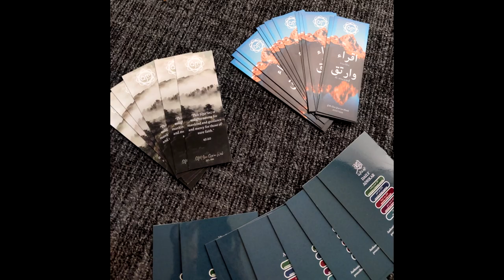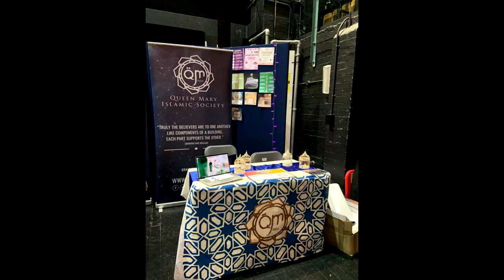The Highlights 2023 - A QMISoc Film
An amazing year filled with amazing memories.